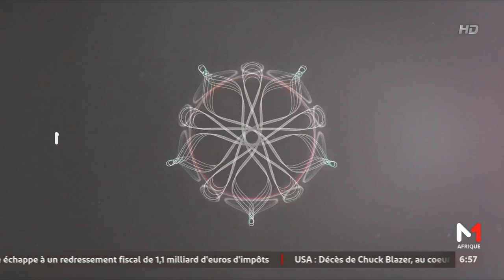Paix et sécurité en Afrique : une première conférence de l'OCPPC